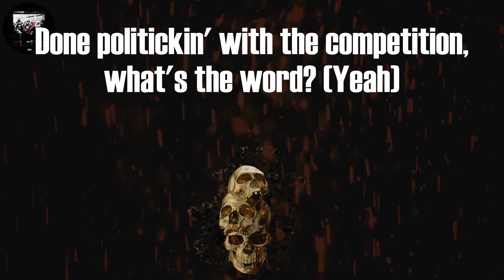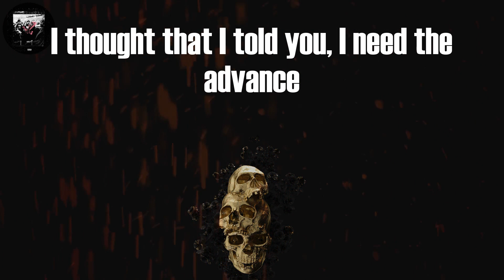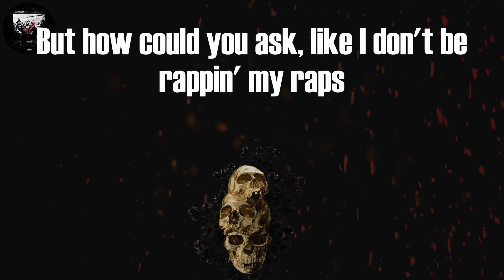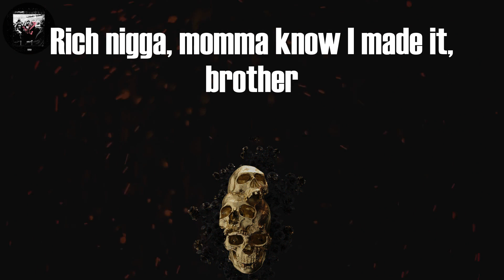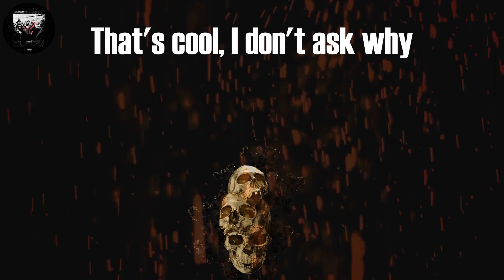Baby Keem - family ties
Tag video:
Baby Keem, Baby Keem - family ties (Lyrics), Baby Keem family ties Lyrics Video, family ties Lyrics Baby Keem, family ties (Lyrics), family ties